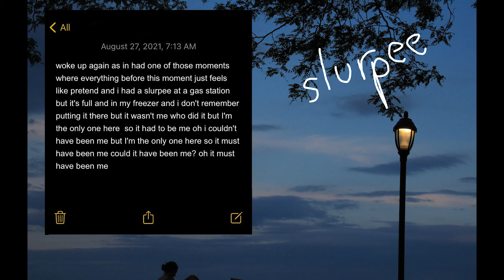slurpee :] - Baby And The Brain (OFFICIAL AUDIO)